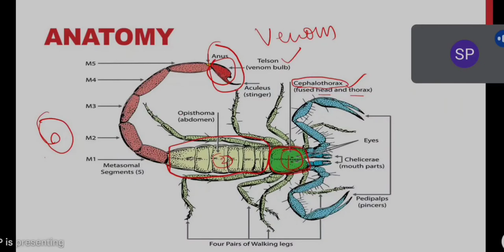scorpion sting Toxicology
scorpion sting

The scorpion has a cephalothorax (fused head and chest), an abdomen, and a six segmented tail which terminates in a bulbous enlargement called telson. The telson contains the stinger and venom apparatus. In addition, the scorpion also has two claws (chelae or pedipalps) which help to grasp its prey. Scorpions differ in colour from straw yellow or light brown, to black.
■ The commonest species seen in India is Mesobuthus tamulus (red scorpion)
 It grows up to 3 inches in length. Larger scorpions are found in the outdoors (Palamnaeus species) which grow up to 7 inches
 ■ As a general rule, scorpions with thick and powerful claws are less toxic, while those with slender claws are more toxic.
■ Scorpions sting; they do not bite.